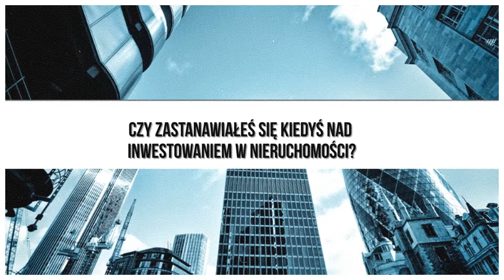EH i EuroCash Express House Nieruchomości Białystok Lublin Poznań Warszawa